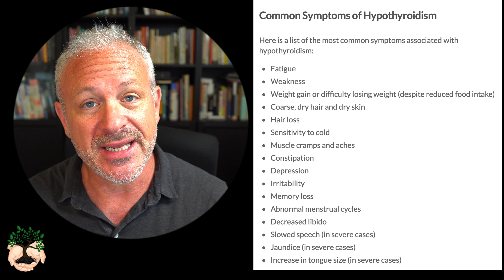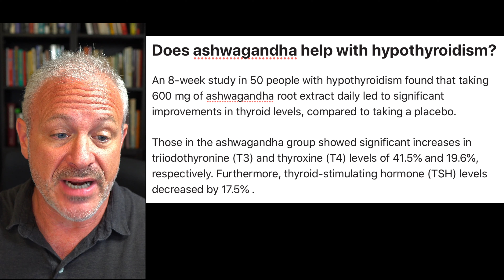FAQThyroid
In this video, Dr. Doug, discusses the benefits of his Natural Thyroid Support formula!

His practice is mostly filled with creative industry people. Dancers, Actors, Casting Directors, Talent Agents, Musicians, Fashion Industry people, Opera Singers.

DR. DOUG'S BOOK:  "Quantum Paleo", (21 DAY DIET TO LOSE WEIGHT FAST) was a Silver Medalist, in the Indy Book Awards.
You can find it on Amazon/Kindle

Dr. Doug Willen has formulated his own line of supplements!

Instagram: @dr.dougwillen  (Behind the Scenes Chiropractic)
Instagram: @thehealthfixer (Health and Life Tips)